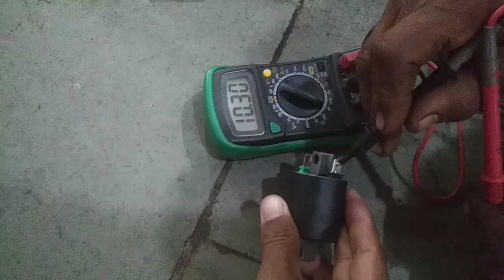HOW TO CHECK HERO HF DELUXE IGNITION COIL#BIKE MECHANIC TRAINING